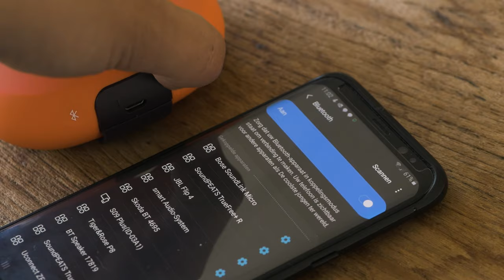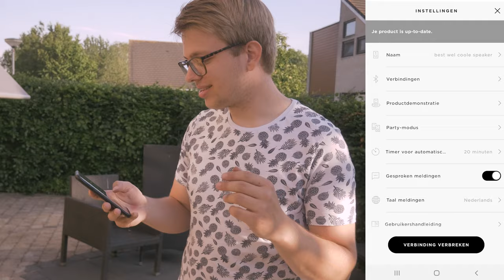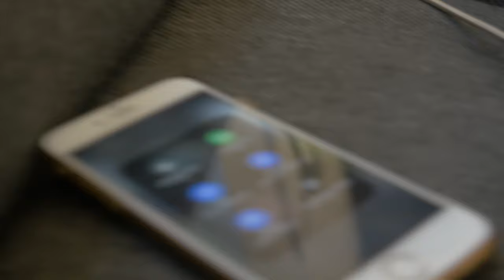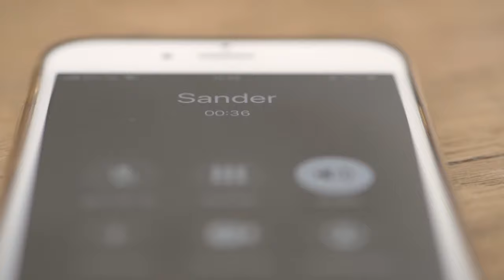Portable Bluetooth Speaker voor €100! (Bose SoundLink Micro Review)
Bose SoundLink Micro zorgt voor goed bouw- en audiokwaliteit in een mooi portable formaatje. Maar is het de prijs van €100 waard? Kijk maar naar de review!

Koop de BoseLink Micro voor €84,99 op Amazon. Wees snel!

Music
Intro: Dylan Kidd - Alright Alright Alright